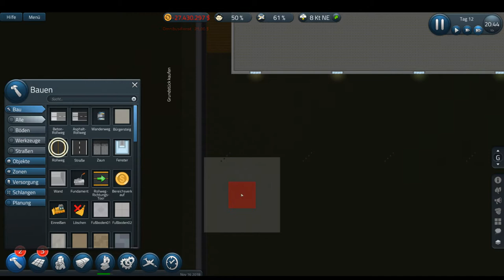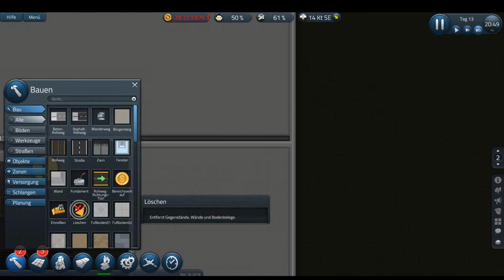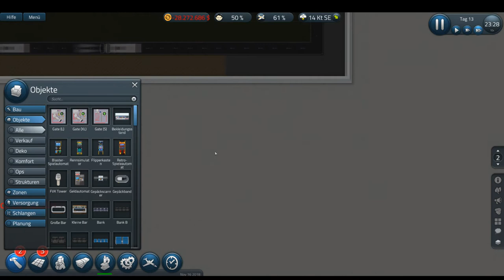[ GOT ] Erste Gates | SimAirport #08